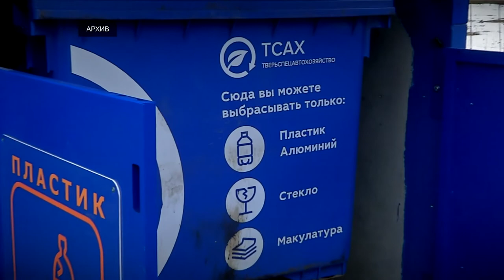С 1 марта запрещено выбрасывать в мусорные контейнеры бытовую технику